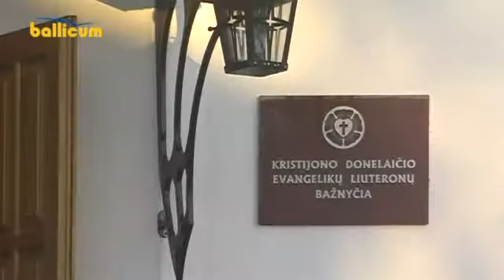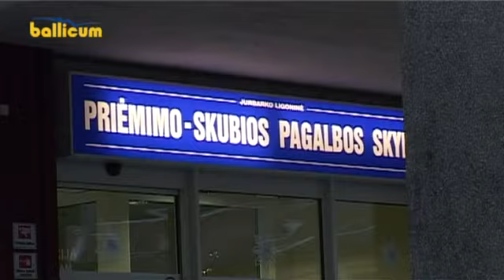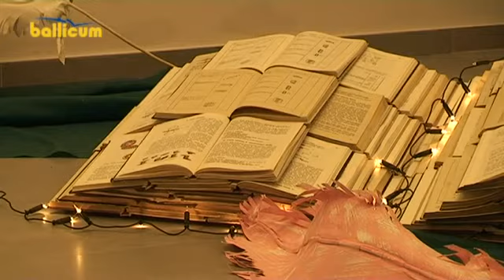Jurbarko žinios 2014 12 29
1. Ilgąjį savaitgalį drumstė buitiniai konfliktai ir vagystė iš bažnyčios kieme įrengtos gyvos prakartėlės
2. Jurbarko kultūros centro darbuotojai vaikus šeštadienį pakvietė pratęsti Kalėdų.
3. Gimnazistė Paulė Vaitkutė sau kalėdoms pasidovanojo savo pačios poezijos knygą.